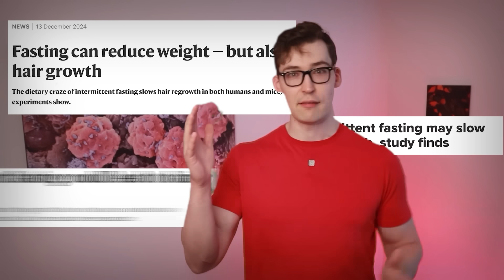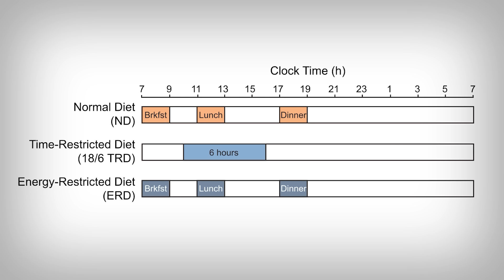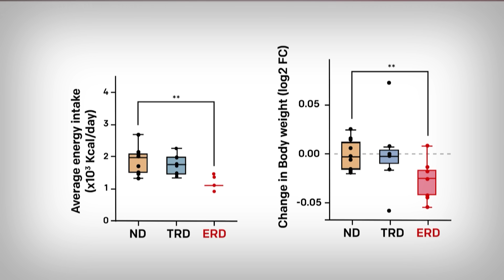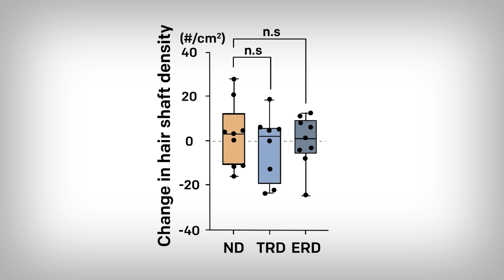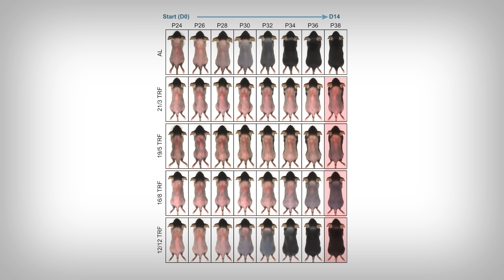New Study shows Fasting causes Hair Loss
0:00 - Introduction
0:39 - The Study
1:49 - Hair Loss?
4:55 - Caveats
5:30 - Main Points

References
[A] Chen H, Liu C, Cui S, et al. Intermittent fasting triggers interorgan communication to suppress hair follicle regeneration. Cell.